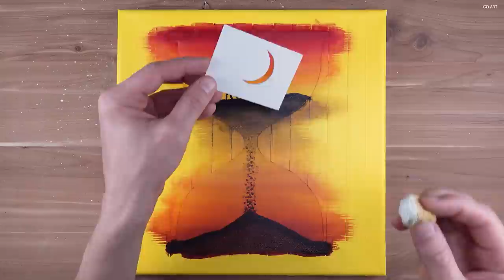Desert Landscape Inside an Hourglass / Double Exposure / Yellow Masking Tape / Acrylic Painting #83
In this video I painted Desert Landscape Inside an Hourglass Painting using acrylic and colorful masking tape on canvas / Satisfying ASMR

My Etsy Shop